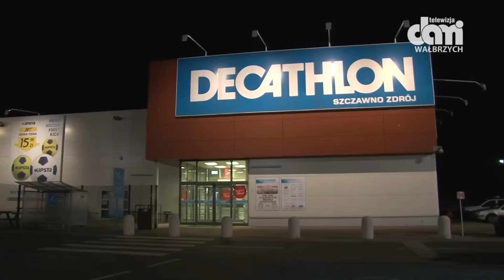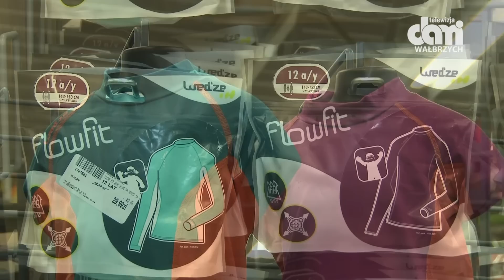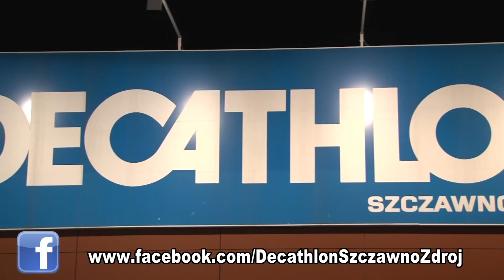Decathlon zima II